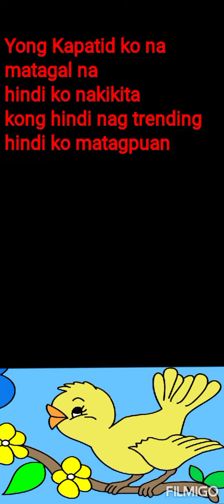SA BUONG MUNDO/ KAPATID KO SANG New VERSION/PAINT MY LOVE BY SALLY.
YONG KAPATID NAMIN NA MATAGAL NA HINDI NAMIN NAKIKITA KONG HINDI NAG TRENDING SA FB HINDI NAMIN ALAM NA OK PALA SYA//MAG ENJOY KA LANG KAPATID OK YAN LABAS MO LANG ANG TALENT MO SUPORTAHAN KITA/'SALAMAT SA DIOS AT OK KA DYAN AT SALAMAT SA NAG UPLOAD NG VEDIO NA ETO...NAKI SHARE NAREN AKO MARAMING SALAMAT...